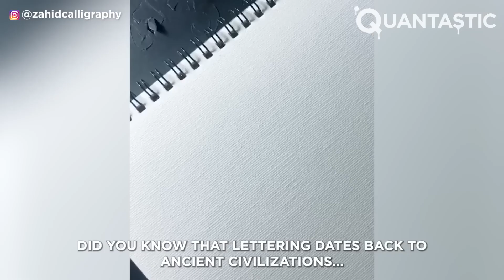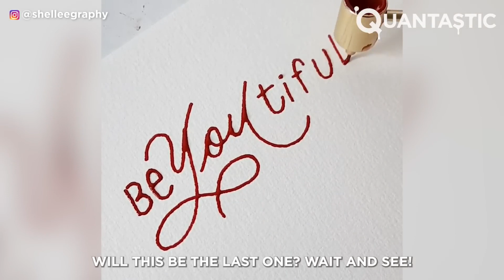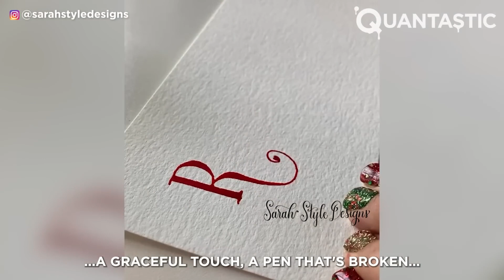Satisfying Calligraphy | Mini Crafts | 5 Minutes Crafts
Calligraphy might seem like a forgotten art form, but it's still alive and well and being practiced by so many talented artists. Just take a look at their amazing work, and you'll see what we mean. Watch this review of calligraphy and tell us what you think.